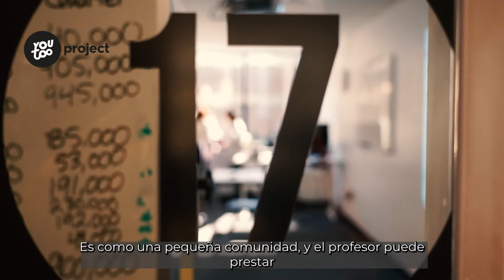Estudiar en ILSC Montreal 🇨🇦📚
La escuela ILSC es una de las mejores opciones para estudiar en Montreal. Esta escuela que tiene presencia en diferentes ciudades de Canadá, ofrece cursos de inglés o francés (ILSC) y programas Pathway de acceso a la
Univesidad o college, y cursos profesionales en Greystone College.

Montreal se encuentra en la provincia de Quebec, una ciudad ideal para personas que quiera residencia permanente en Canadá., ya que estudiando un curso de formación profesional en un College privado, es posible obtener el permiso de trabajo y posteriormente aplicar a la residencia permanente en Canadá.

¿Quieres más información sobre los cursos de ILSC en Montreal?